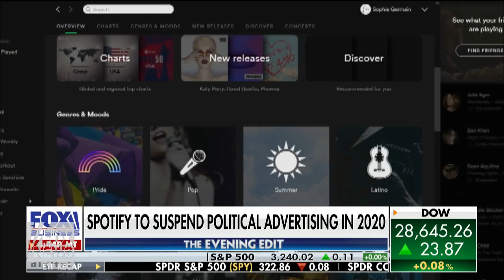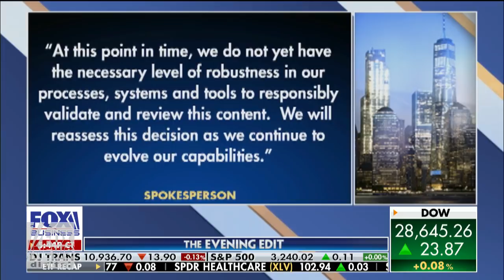Spotify is suspending political ads in 2020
Music streaming giant Spotify joins Twitter in taking a pause on political advertising ahead of a competitive 2020 election cycle. The company says they lack the capabilities to review the ads.